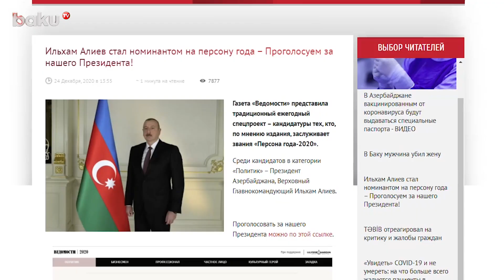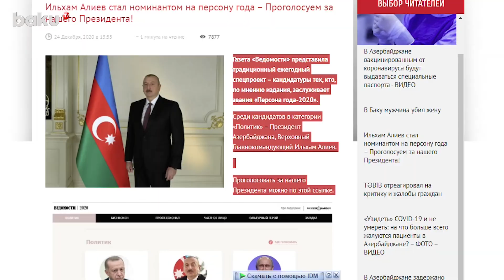Prezident İlham Əliyev "ilin siyasətçisi" seçildi